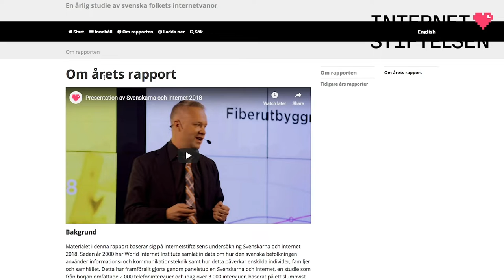Vilka är källkritikens fyra kriterier? 🔎💻 | Digitala lektioner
Vilka är de källkritiska kriterierna? I denna video går Kristina Alexanderson igenom källkritikens fyra kriterier, hur man använder dem och hur du kan använda Digitala lektioners övning "En introduktion till källkritik" för att lära dina elever grunderna i digital källkritik.

 🔎 Källkritikens fyra kriterier:
1. Äkta
2. Tid
3. Beroende
4. Tendens

Digitala lektioner är en satsning från Internetstiftelsen, vars syfte är att vara en öppen digital lärresurs för att möta de läroplansändringar som skedde sommaren 2018 när digital kompetens och programmering skrevs in i läroplanen.

Fritt att använda som du vill
Du kan använda det antingen när du förbereder lektioner eller i klassrummet, när du undervisar kring digital kompetens och programmering i skolan. Allt material är framtaget av verksamma lärare och alla lektioner är kopplade till den reviderade läroplanen. Du får använda materialet på digitala lektioner hur du vill: ladda ner det, bearbeta det eller använd det rakt av som en lektion.